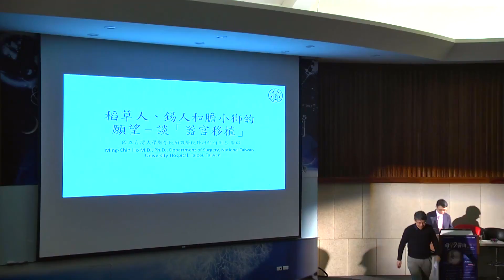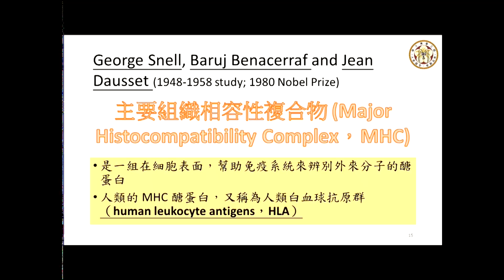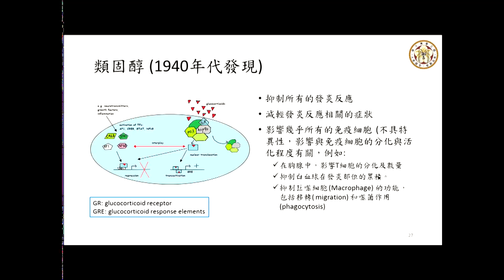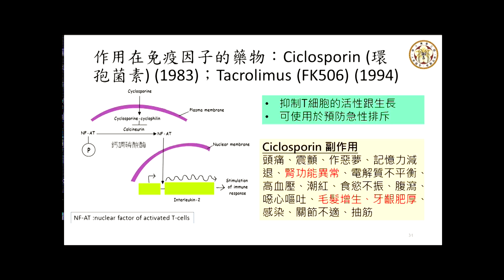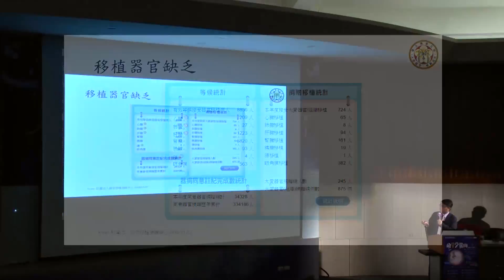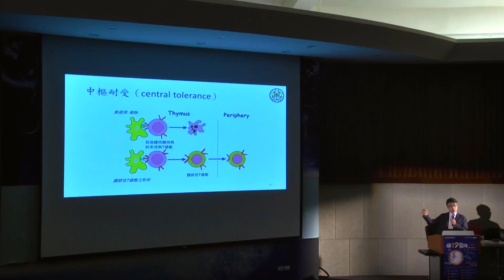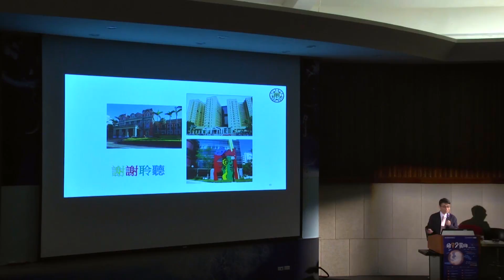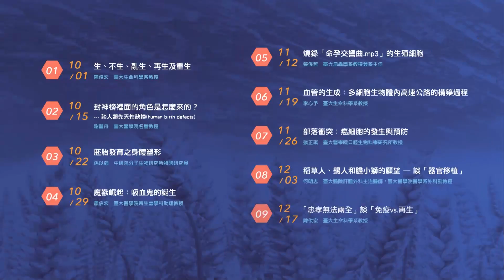稻草人、錫人和膽小獅的願望 ─ 談「器官移植」｜何明志｜探索講座〖命孕交響曲〗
人體的器官少了、病了，是不是換一個新的就好？一個來自不同個體的器官，仍然需要血液的供給才能在新的主人身上存活，並且發揮功能。當血液進入新的器官，除了供給養分和氧氣，血液中的免疫細胞也會產生許多反應，導致移植器官的損傷。為了維持器官的正常功能，就得設法減低免疫反應，但也因此，會造成抵抗力下降，感染及腫瘤發生的機率提高。如何適當的調節免疫反應，讓移植後的器官可以長期維持健康，並且減少副作用，是奧茲國魔法師的主要任務。

講座時間：2016年12月3日（六） 14:00
講座地點：臺灣大學思亮館國際會議廳（同步網路直播）